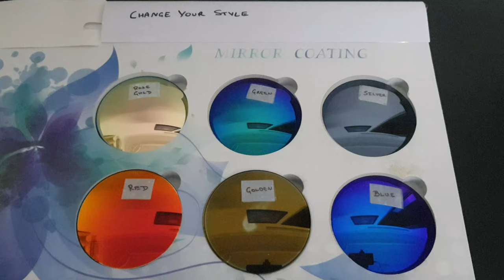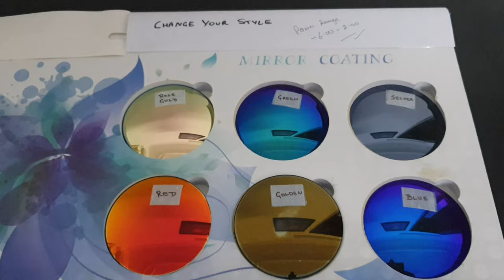Mirror coating Glasses | Reflector Lenses for Sunglasses | Buy mirror Sunglasses lenses Power Here .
1. Power Till - 6.00 available.
2. Cost 1800 For Lenses  ( Inclusive Courier )
3. If u want to buy lenses Seriously then only contact otherwise u will be BLOCK permanently from our side .